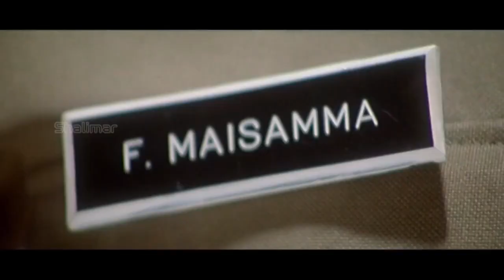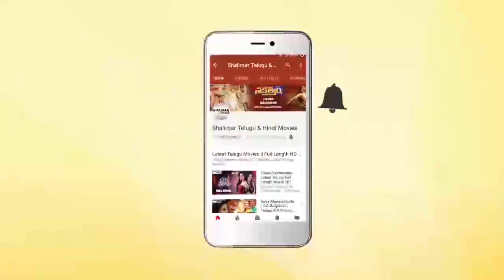Mumaith Khan Fight Action Scene || Best Action Scenes || Shalimarcinema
Watch Mumaith Khan Fight Action Scene,Best Action Scenes,Evadaithe Nakenti Movie